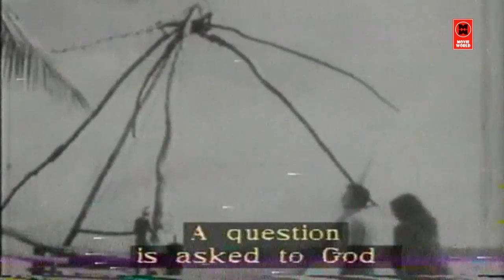Hits Of Sharada | Old Malayalam Film Songs | Non Stop Malayalam Melody Songs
Sharada (born Saraswati Devi; 25 June 1945) is a three-time National Award winning Indian actress and politician from Andhra Pradesh.[1][2] She has achieved success through Malayalam cinema, and Telugu cinema.[1][2] She is also known as Urvasi Sharada because earlier the National Film Award for Best Actress was officially designated the Urvasi Award. She won two Filmfare Awards. Sharada has garnered the NTR National Award by the Government of Andhra Pradesh for her contributions to Indian cinemaSharada was born Saraswati Devi in Tenali, Guntur, Andhra Pradesh, India. Her parents Venkateswar Rao and Satyavathi Devi belonged to a family of agriculturalists. She has a brother, named Mohan Rao. Sharada was sent to Madras in her childhood to live with her grandmother Kanakamma. Sharada describes her grandmother as a "strict disciplinarian" who in the later days "wouldn't even let the heroes touch her" and allowed "rehearsals only on Sundays".[4] Sharada started to learn dance when she was six. She used to perform during Dasara and other temple festivals. It was because of her mother's desire that she learned dance. Her mother wanted her to become a "big star in cine field". Though Sharada's father was not too interested in the idea, he did not stop her. Sharada married Telugu actor Chalam, the couple later divorced. Currently Sharada is living with her brother's family in Chennai.

In 1959, she began her career as Sharada. The change in name was attributed to the presence of a few other actors in the industry with the name Saraswati.[4] She came under contract to L.V. Prasad, a Telugu producer.[3] Though she didn't get to act in any of his films, she got her formal training in acting under him, including the Navarasa lessons. She largely attributes her performances and growth in the field to this training.[4] Her first break came with the Akkineni Nageswara Rao starrer Iddaru Mitrulu, which was a major hit. Noted for the role in the film, she got chances from Tamil and Malayalam films as well.[1]

The year 1965 changed her career as Sharada carved her niche for herself in the Malayalam film industry with her performances in Shakuntala, Murappennu, Udhyogastha by P. Venu, Kattu Thulasi and Inapravukal.[3] After that, she focused in Malayalam films, acting only a few roles in other languages. Recognition came in 1967 in the form of a national honorary award for her performances in various films of 1966 including Iruttinte Athmavu.[3] The award was the predecessor to the National Film Award for Best Actress, which was instituted in 1968. In 1969, she won her first National Film Award for Best Actress for her performance in Thulabharam. She went on to win the award 2 more times, for Swayamvaram (1972, Malayalam) and Nimajjanam (1978, Telugu). She also won the Kerala State Film Awards for Best Actress one time.[1] After 1993, she became choosy and accepted only a few films. Her major films of late were Mazhathullikkilukkam (2002, Malayalam), Rappakal (2005, Malayalam), Nayika (2011, Malayalam) and Stalin (2006, Telugu).

[3][1] She owns a chocolate factory named Lotus Chocolates. She was elected as a Member of Parliament on Telugu Desam Party ticket from her native town of Tenali.

Nithyavasantham # Malayalam Movie Video Jukebox # Hits Of Sharada

1.Panchathanthra Kadhayile
2.Kattadichu Kodukattadichu
3.Omanathinkal
4.Kadavath Thoni
5.Thappukottamburam